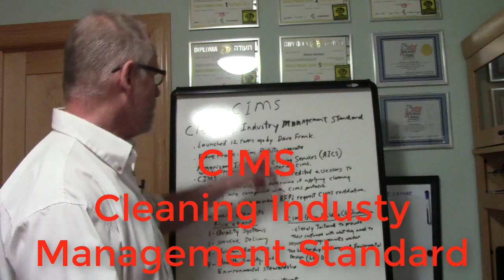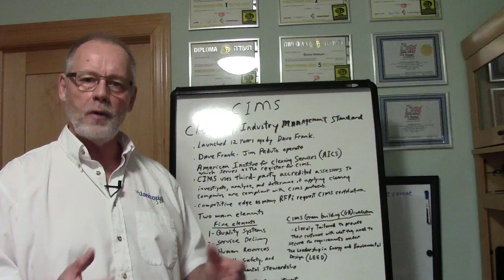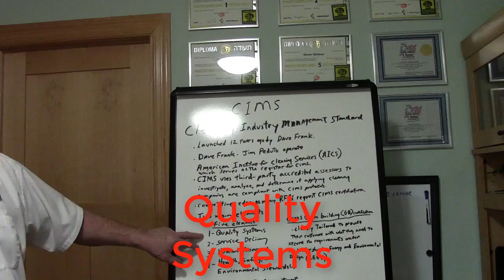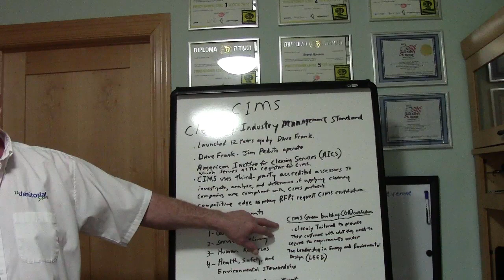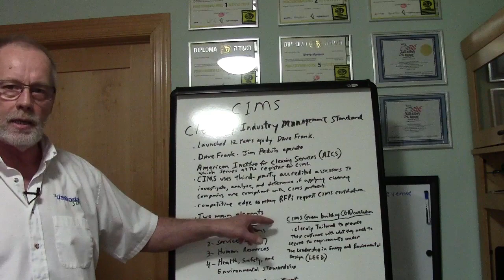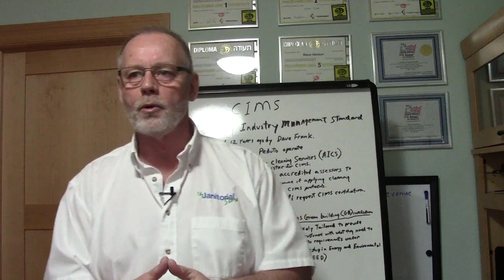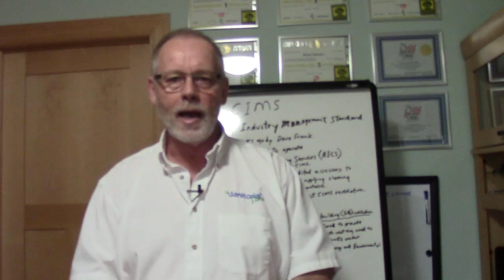Is your cleaning business CIMS Certified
Is your cleaning business ready to be CIMS Certified? Using templates from thejanitorialstore.com will make the process less painful and you'll save a lot of money.